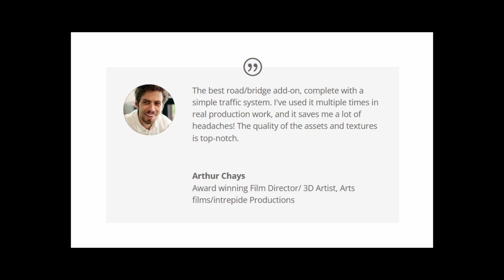An Award Winning Film Director uses my Blender tool in his films! :D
This is a snippet from the film 'Lune De Miel' by the French award-winning film director and 3D artist Arthur Chays. He used my tool 'The Roads Must Roll' for his latest film.

The Roads Must Roll is a Blender tool for procedural roads, bridges, and intersections. Including road assets, cars, and 170+ customizable settings. Free updates, real-world accuracy.

Design your roads, bridges and intersections with complete freedom by creating curves in any direction, including up and down.

Add up to 10 different lanes, including parking and bicycle lanes, to suit all types of traffic. Create detailed traffic animations to bring your streets to life.

For extra realism, adjust the asphalt's level of detail and turn day into night by switching on the car headlights and lampposts with one click. Make vibrant, dynamic scenes, easily and quickly.

For the full list of the features, see the Blender Market

The Roads Must Roll is:

- Based on real-world measurements
- Unique in many ways; for example: change from a road to a bridge with one click
- Procedural assets, cars and preset intersections included
- Quality first, not quantity
- Save tons of time (and money) by creating scenes faster
- Suggestions and feedback welcome!
- Free updates forever

The 1993 Fiat Punto GT 3D model was created by Lionsharp Studios and is distributed under the CC-Attribution license. It is used with their permission.

The Skoda Superb, Dodge Viper, Chevrolet Tahoe, Honda Pilot, Volvo FMX and Mercedes Concrete Mixer truck were modelled by Mykyta Shevchenko They may not be yet present in this version. The interior and other details were later added by Pieter Léon Vermeersch (Astopia).

The Small Box Truck was modelled by Jake Hilton. This may not be yet present in this version.  It was later edited by Pieter Léon Vermeersch (Astopia).

The Solaris Bus, Scania Semi-Truck and Sony Vision S-01 Concept Car were modelled by Alexander Emelyanov. They may not be yet present in this version. The interiors and other details were later added by Pieter Léon Vermeersch (Astopia).

Different ideas and solutions for Geometry Nodes were submitted as answers to questions I posted I edited and integrated these solutions into The Roads Must Roll. Links to the specific questions

Those who helped me and to whom I owe a special thanks are:

    Quellenform
    Chris
    Haskell McRavin
    Markus von Broady
    Martynas Ziemys
    Gorgious
    Lutzi
    Daniel Möller
    Crantisz
    Gordon Brinkmann
    JeanMarc
    Josh Sanfelici
    Luis Quintana

The "edge masks" idea for the procedural concrete shaders I picked up from the Riley Brown videos on YouTube: @rileyb3d

Other ideas about procedural materials I picked up from Ryan King Art on YouTube: @RyanKingArt

Road Generator, street, city, vehicles, simulation, generation